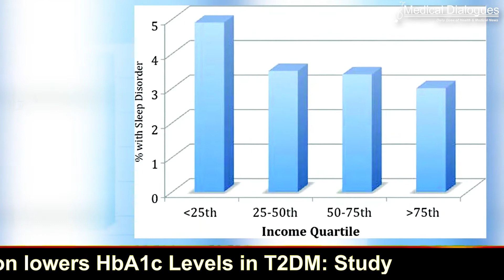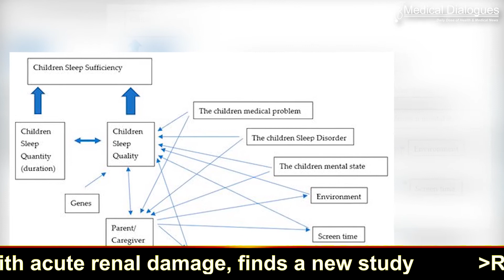Improper sleep cycle increases risk of migraine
Association between migraine and sleep disorders (SD) are high and partially explained by the alteration of the serotoninergic system. SD is very common in pediatric age and about 25% of children experience a sleep problem.

A new study by Alessandra Voci and the team from Child Neurology and Psychiatry Unit, Systems Medicine Department, reported that Improving sleep quality could help to reduce migraine intensity and disability and vice versa.

The study is published in the Journal of Clinical Medicine.